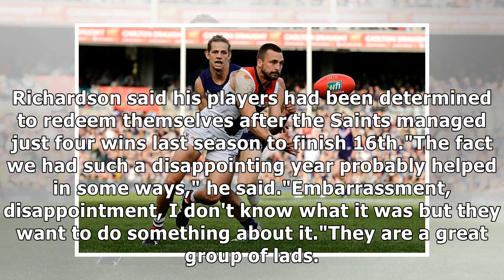Saints skipper Geary has thigh surgery